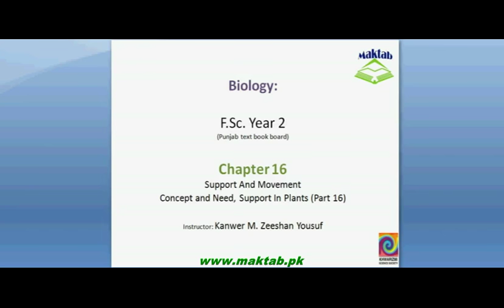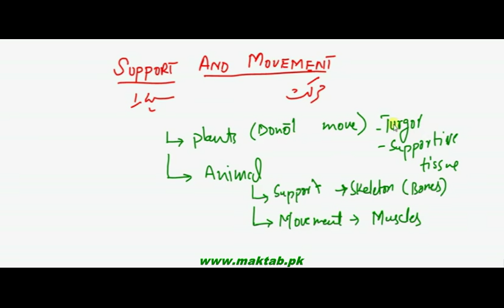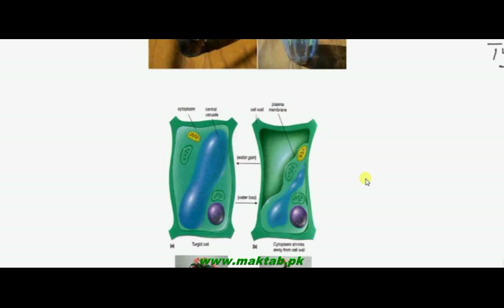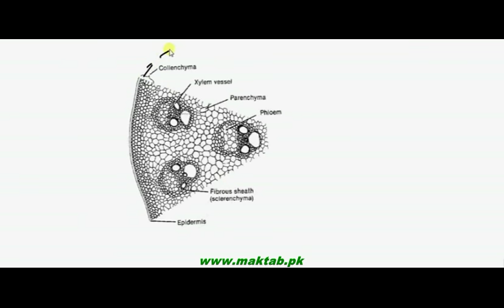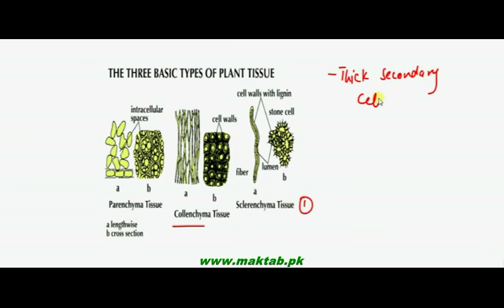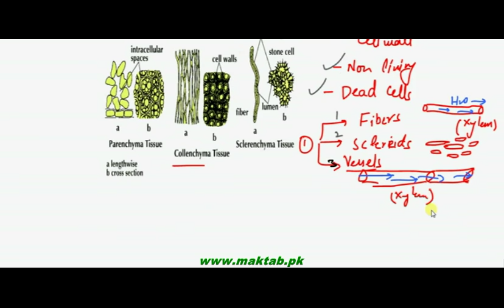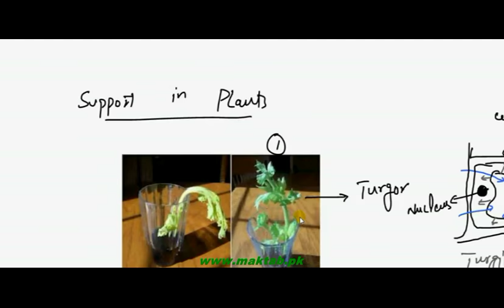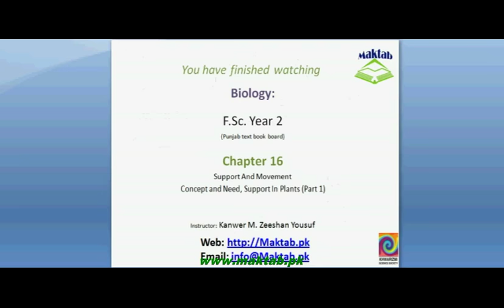FSc Biology Book2, CH 16, LEC 1: Concept and Need, Support in Plants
This video lecture from Support and Movement (F.Sc. second year Biology) covers: Concept and need of support and movements in plants and animals. Role of Turgor pressure in plants along with supporting tissues i.e. sclerenchyma and collenchyma cells. Find more e-learning material and educational video lectures in Urdu at maktab.pk. These videos are free to use for promotional and commercial purpose by keeping the credits to Maktab.